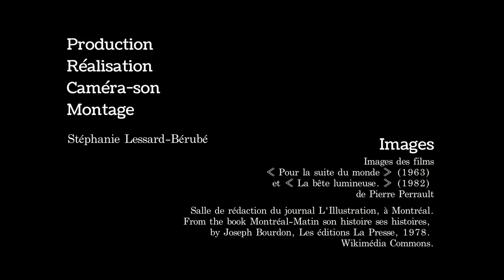Série Rencontre - Introduction à la mémoire de Benoît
Avec Benoît, j'ai exploré la relation entre le cinéma documentaire et l'anthropologie pour soutenir les orientations du projet Rencontre et partager les définitions sur lesquels ils posent sa pratique réflexive. Dans cette capsule, découvrez pourquoi j'ai voulu filmé Benoît.